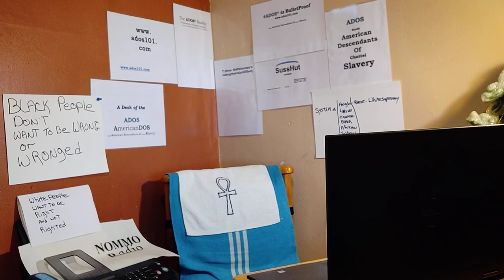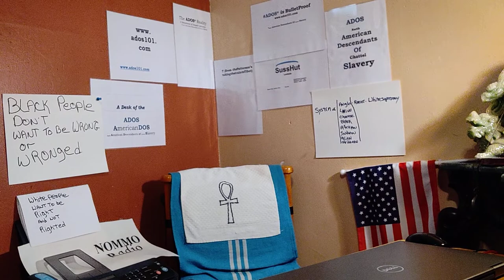ADOS_Commenting on Comments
So theBrother spent some of his precious reply time to commenting on past comments he posted on other people's channels.
How modern is that?

Crypto Currency /BitCoin CONTRIBUTIONS:
722fce22-5e9f-42fc-a378-2da90f5d267a